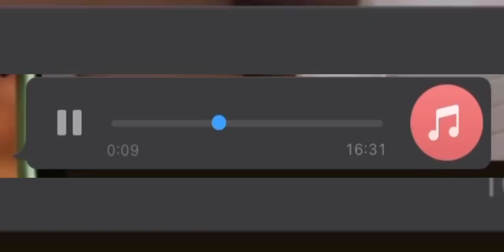SUSPENSÃO DOS CONSIGNADOS - APROVAÇÃO EM 2021! SAIBA COMO!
link do PL 1479/2020 entre e deixe seu apoio.

Contato de  Whatsapp para dúvidas envie sua pergunta em um vídeo  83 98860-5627

Link do Grupo para retirada de dúvidas!